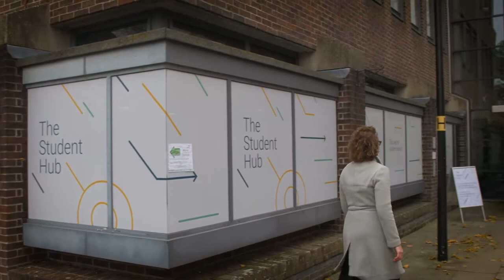Hidden Disability - Stammering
UK Disability History Month runs from 16 November to 16 December.

The month aims to celebrate the lives of disabled people now, and in the past, and challenge disablism.

Colleagues have been sharing their stories, and we’re delighted to introduce Dr Nicky Stecker-Doxat talking about their experience of Stammering.

Join us and make your mark on the world at the University of Southampton